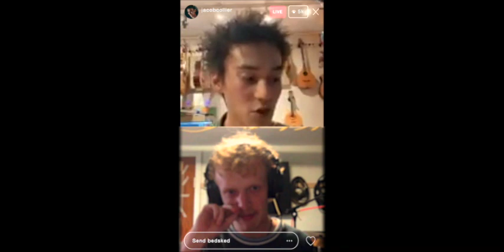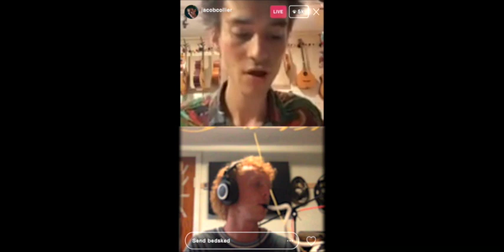jacob collier instagram livestream 11/05/2020